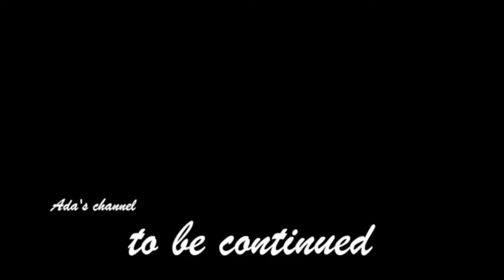狮子座5 6月水逆注意事项（5 10 6 10总运）狮子座5 10 6 10总运，同时参考太阳星座